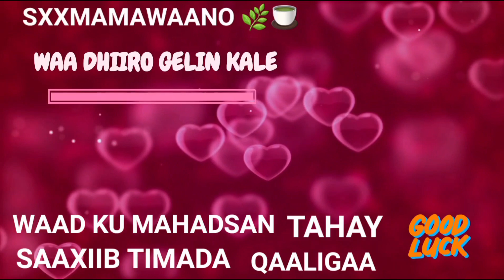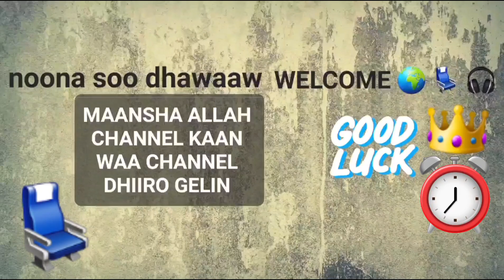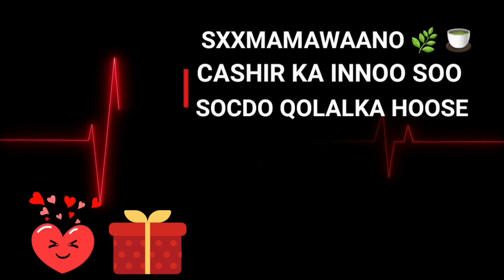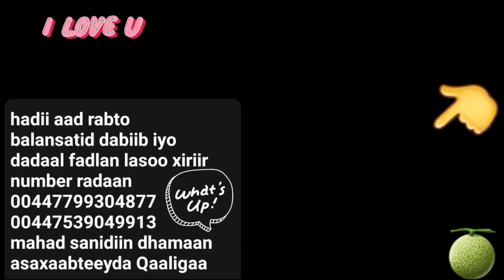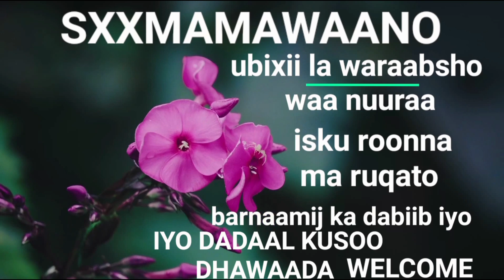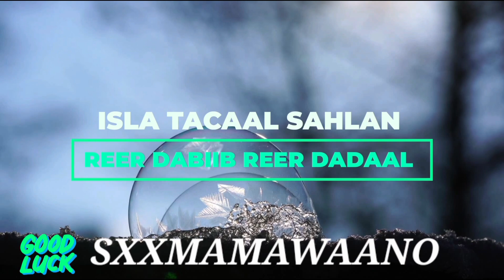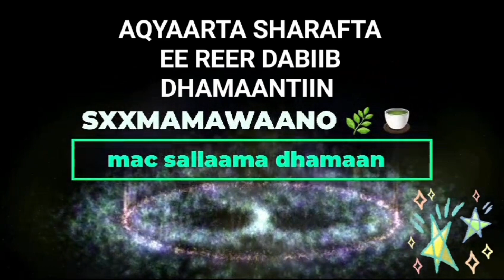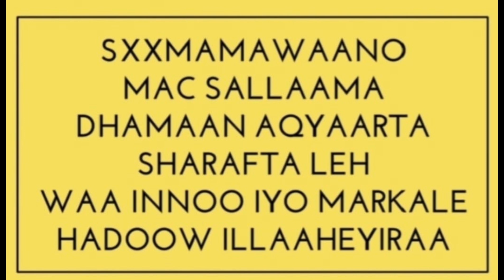P9#T ADIGABA ISWEEYDII MAXAA KUDHACAY?🚫🧕 DHIIGAADII CAADADA HADII OOW ISKA JOOGSADAY